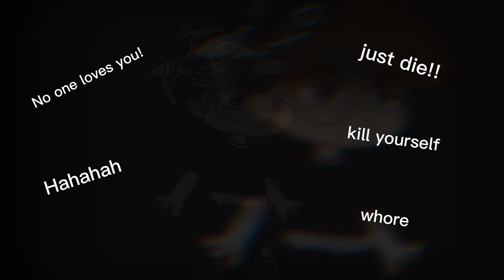Sick of you meme|| vent.... ft.irl me and hallucinations ⚠️ Big flash warning ⚠️*I mean BIG*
I'M OK!!
don't worry